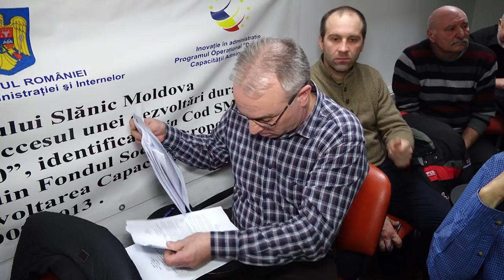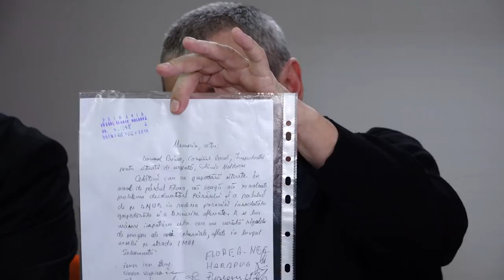LA SLANIC MOLDOVA Sedinta Consiliului Local din 16 feb FILMARE EXCLUSIV TV FULL HD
LA SLĂNIC MOLDOVA, județul Bacău, Ședința Consiliului Local din 16 februarie 2018 FILMARE EXCLUSIV TV FULL HD

Cu stimă,
echipa Exclusiv

Vizionare plăcută !